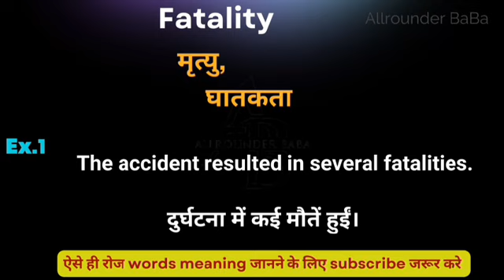Fatality meaning in hindi || fatality ka matlab kya hota hai || word meaning daily use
fatality meaning in hindi
Hindi to English
Word meaning